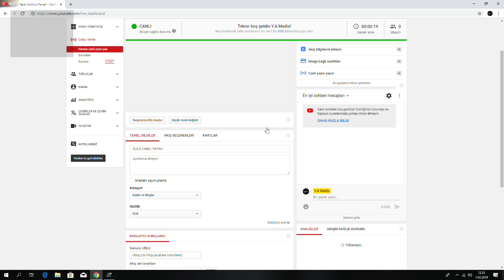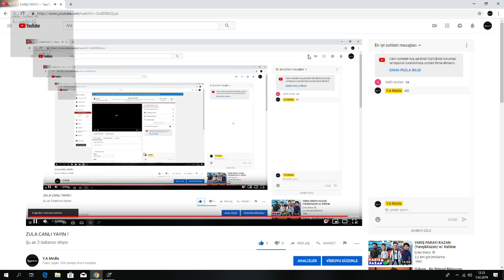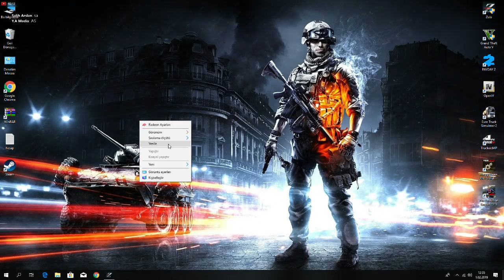ZULA CANLI YAYIN !